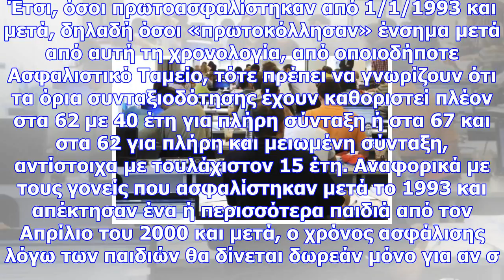Είσαι νέος ασφαλισμένος; δες πότε θα βγεις στη σύνταξη!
newsbomb Στις περιπτώσεις των νέων ασφαλισμένων, δηλαδή όσων άρχισαν να «κολλούν» ένσημα μετά το 199...